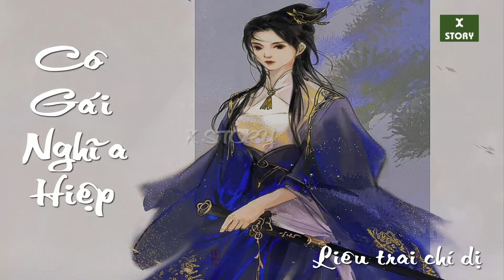Liêu trai chí dị : Cô gái nghĩa hiệp | những câu truyện cổ trung quốc hay nhất thế giới năm 2022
Đề tài chủ yếu của Liêu Trai chí dị do tác giả sưu tầm trong dân gian, hoặc rút từ truyện chí quái đời Lục triều, các truyện truyền kỳ đời nhà Đường rồi gia công sáng tạo thêm. Hầu hết các truyện nói về thần tiên ma quái, hồ ly, lang sói, hổ, báo, khỉ, vượn, voi, rắn độc trùng cho tới cây cỏ hoa lá, khói mây gạch đá v.v. nhưng không chỉ vậy, xuyên suốt các tác phẩm là những câu chuyện về người và việc trong cuộc sống hiện thực. Tất cả những đề tài trên được tác giả xử lý khéo léo, ít nhiều ngầm ý chỉ trích nền chính trị tàn bạo của triều đình Mãn Thanh đương thời, phê phán thói hư tật xấu của bọn nho sỹ, thể hiện những tư tưởng dân chủ trong vấn đề hôn nhân và tình yêu.

Có thể chia tập truyện thành 3 cụm đề tài chính:

Đả kích chế độ chính trị tàn bạo, vạch mặt bọn tham quan, cường hào ác bá.
Phơi bày những tệ lậu của chế độ khoa cử, đả kích việc dùng văn bát cổ để chọn nhân tài.
Nguyện vọng đập tan những trói buộc của chế độ hôn nhân phong kiến, giành lấy quyền tự do yêu đương của nam nữ thanh niên.
X Story là kênh giải trí , chia sẻ những câu chuyện hay và các tiểu thuyết trung quốc. Các câu truyện đều được mình sưu tầm, tóm tắt và edit lại. Cám ơn các bạn đã ủng hộ !
 Mình hi vọng mọi comment đều là những comment văn minh, lịch sự và những ý kiến đóng góp để kênh có thể phát triển và là sân chơi của các bạn có cùng sở thích với mình nhé.

If any owners has an issue with any of the uploads please get in contact  and it will be deleted immediately. Thank you for your coopertation.

Nếu có bất cứ vấn đề liên quan đến bản quyền nội dung, hình ảnh... các bạn vui lòng liên lạc mình theo địa chỉ  để giải quyết nhé. Mình sẽ cùng nhau làm việc nhanh và trên tinh thần hợp tác nhất có thể ^_^
© Bản quyền thuộc về Xstory
© Copyright by Xstory Channel ☞ Do not Reup
 Ủng hộ kênh theo số TK : 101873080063
Chủ tài khoản : Do Xuan Hung
Ngân hàng : Viettink Bank
Chi nhánh : Vĩnh Phúc
Cám ơn các bạn rất nhiều